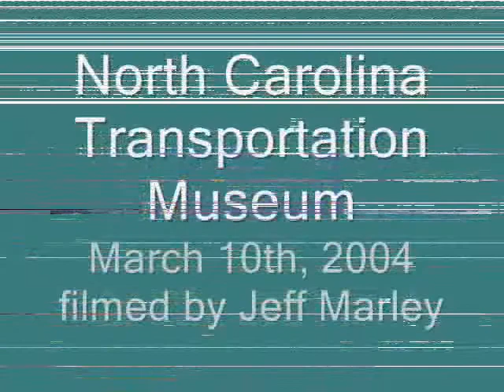NC Transportation Museum 03/10/2004 Part 1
At the North Carolina Transportation Museum on 03/10/2004. GP30 2601 awakes from a roundhouse stall.